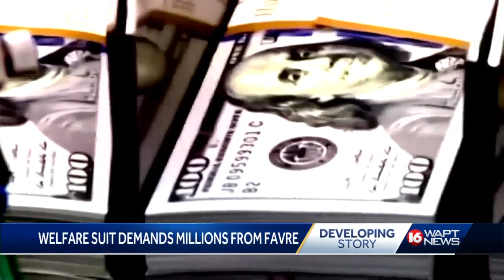Welfare fraud scheme update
MDHS adds more names to civil lawsuit seeking to recover misspent TANF money